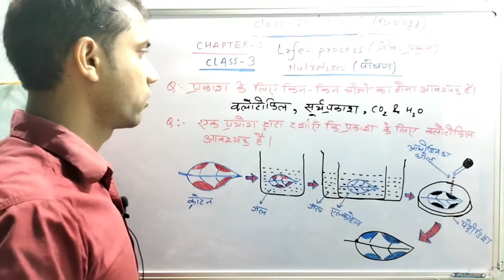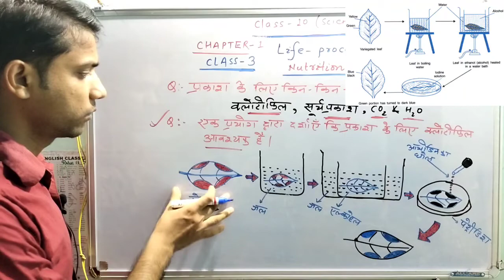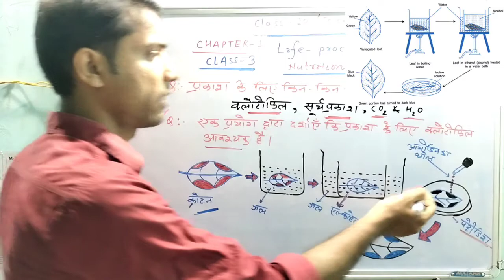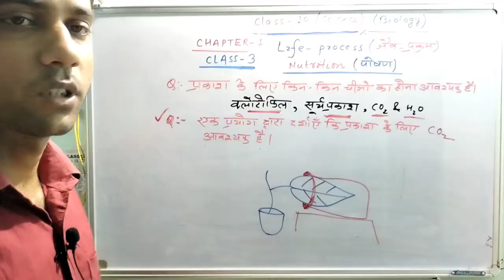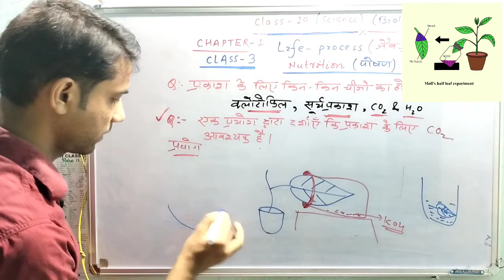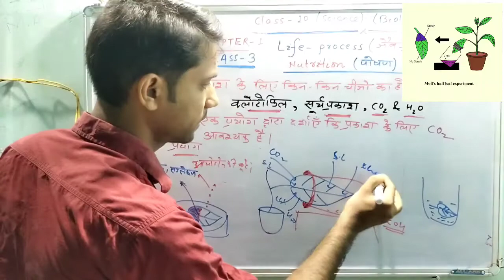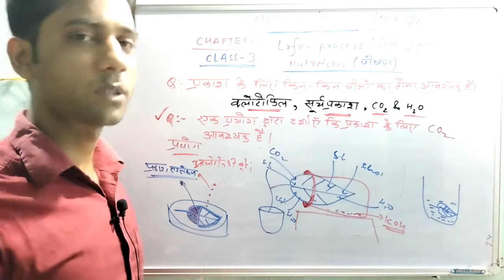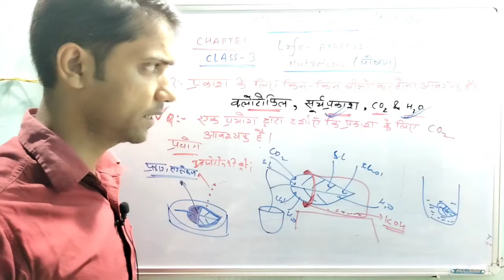प्रकाशसंश्लेषण के लिए क्लोरोफिल आवश्यक हैं।।प्रकाशसंश्लेषण के लिए कार्बन डाइऑक्साइड आवश्यक हैं।।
प्रकाशसंश्लेषण के लिए क्लोरोफिल आवश्यक#प्रकाशसंश्लेषण के लिए कार्बन डाइऑक्साइड आवश्यक

Dindayal Sah(B.sc. B.Ed.)

This is preparation for matric exam vews.This is very important practical for need chlorophyll for photosynthesis,and need to the carbon dioxide for photosynthesis process.